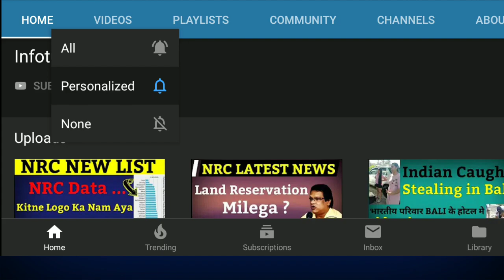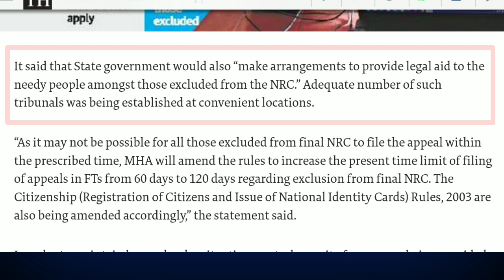NRC Good News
Good news for those whose name will not appear in final list of NRC. Ministry of Home Affairs has made a announcement on tuesday relating to NRC. Please watch d video carefully.

Regards
Infotuber